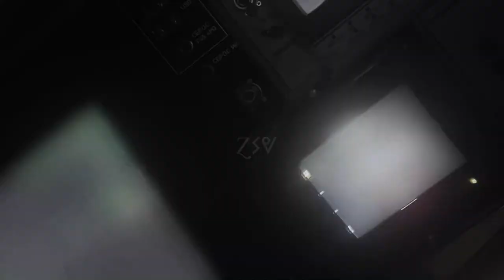ВС РФ | 𝘙𝘶𝘴𝘴𝘪𝘢𝘯 𝘢𝘳𝘮𝘺 𝘦𝘥𝘪𝘵 • "𝘔𝘰𝘥𝘦𝘴𝘵𝘺 - 𝘝𝘪𝘴𝘪𝘰𝘯𝘴"